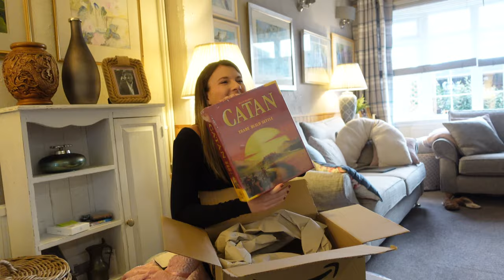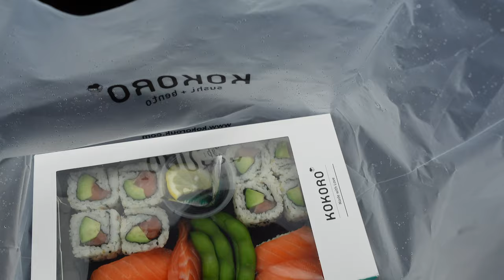Hanna's Birthday Was Ruined....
Hey Guys!

It's Hanna's birthday and in today's vlog, we celebrate her birthday lockdown style! You have to watch because something special gets delivered just in time to ruin her day.

VLOG 019